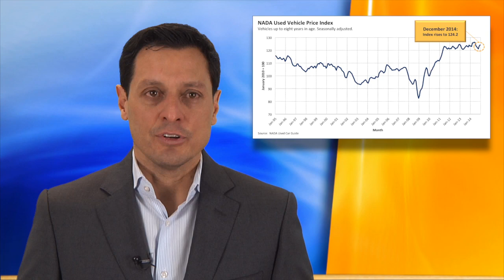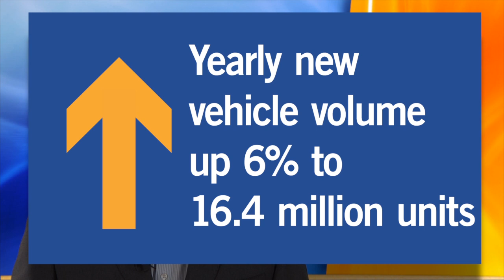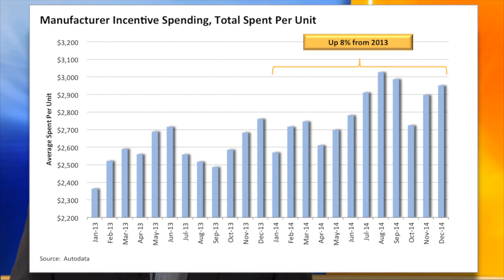NADA Used Car Guide January Industry Update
Used car prices were up, new vehicle sales brisk. Jonathan Banks, executive analyst for NADA Used Car Guide walks you through how vehicle sales performed in December 2014, and gives a forecast for January 2015.